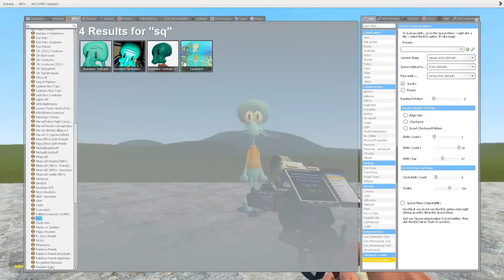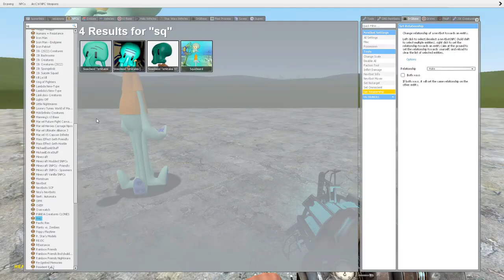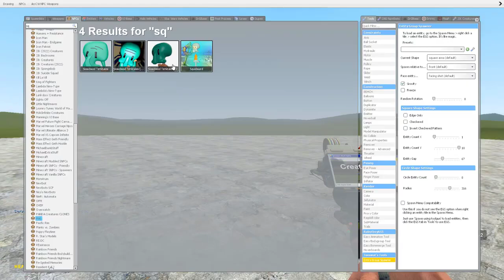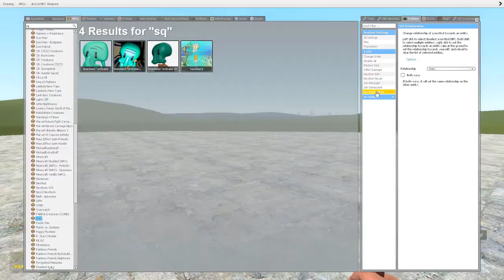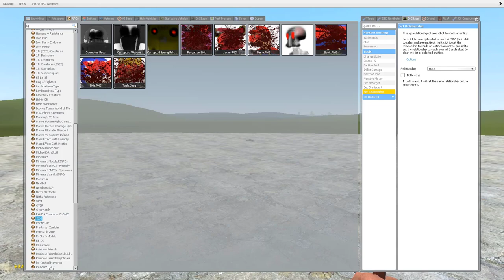REALISTIC SQUIDWARD VS 3DMEME SQUIDWARD in Garry's Mod!